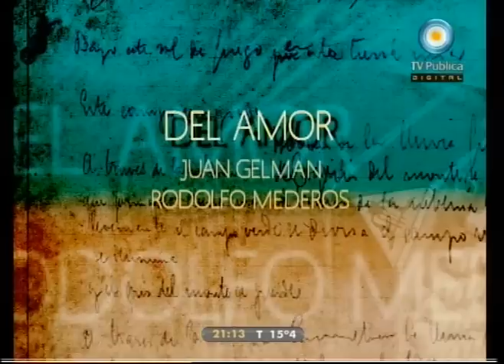Del amor - Juan Gelman y Rodolfo Mederos 22-10-11 (3 de 3)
Compartimos el recital "Del amor", poemas de Juan Gelman acompañados por la música y el bandoneón de Rodolfo Mederos, en el marco del ciclo de recitales organizados por la TV Pública para festejar los 60 años de su historia.